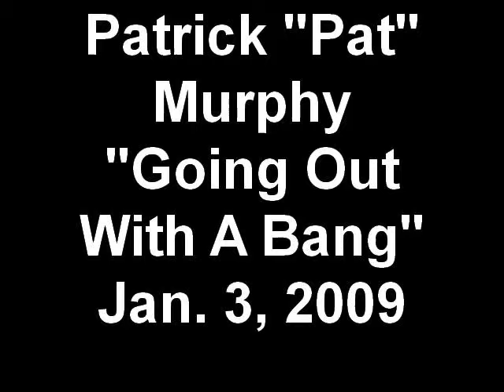In Memory; Patrick "Pat" Murphy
Pat told his family when it was his time; he wanted to "go out with a bang."  They made sure his wish was fulfilled.  On Saturday, January 3rd, 2009 they sent some of his ashes high into the sky.  They placed them in bold, beautiful fireworks.  He truly did go out with a bang.  It was awesome, it won't be forgotten.  Nor will he.